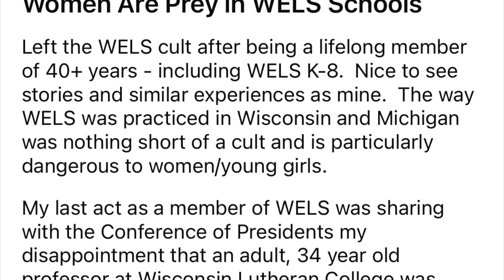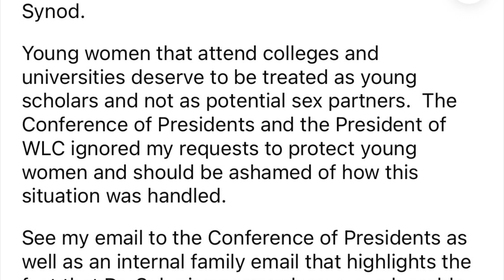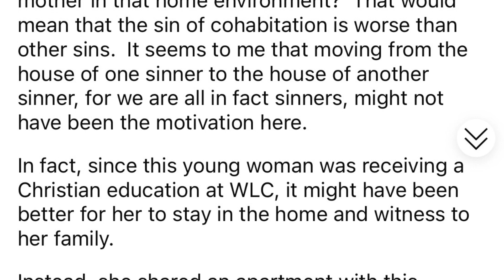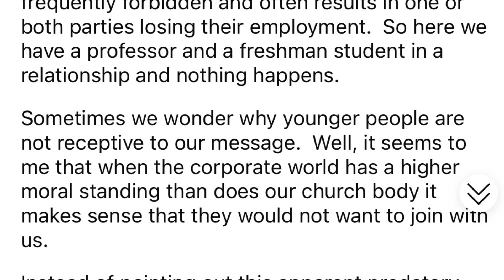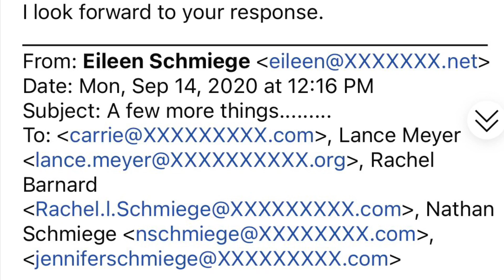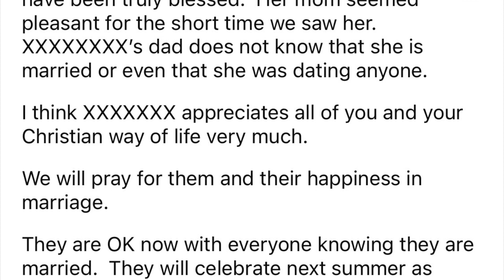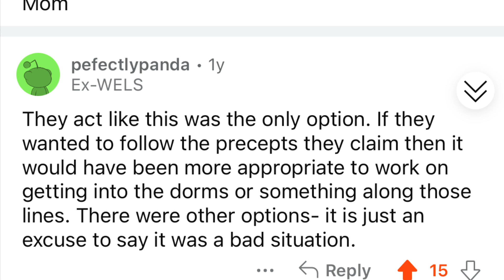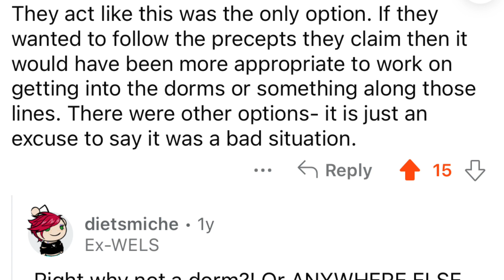r/exLutheran| Women Are Prey in WELS Schools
You can try as hard as you can, but when WELS leadership ignores the weird (at the least, if not grooming) actions of a male WELS college professor, that’s a sign to get out.